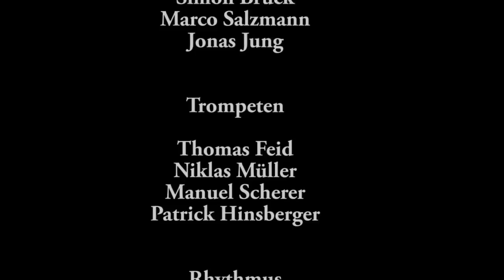Blues In Hoss Flat - Silent Explosion Orchestra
Blues In Hoss Flat  (Frank Foster)
Silent Explosion Orchestra, Lindyhop Saarbrücken, Detlev Schönauer
11.04.15 Stadthalle Dillingen Saar
Solisten: David Ascani (TS), Marco Salzmann (Trb), Leo Baureis (BS), Philipp Molz (AS), Joshua Fuchs (P), Stephan Goldbach (B)